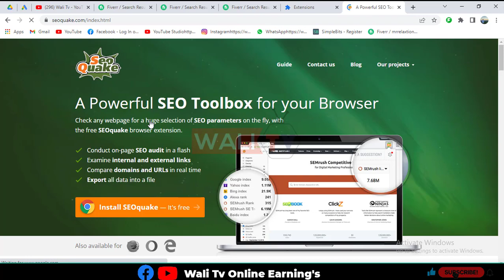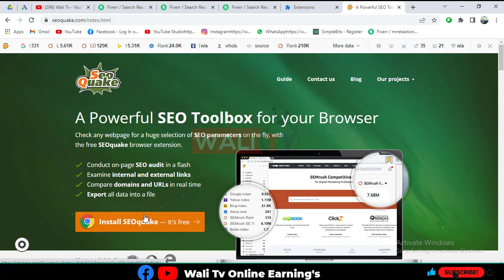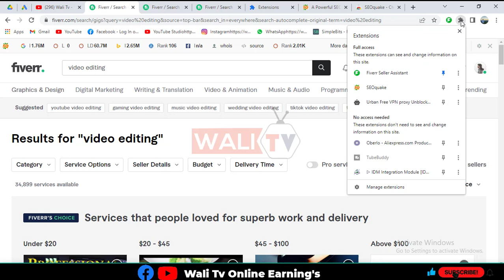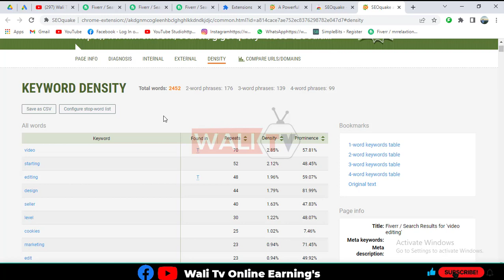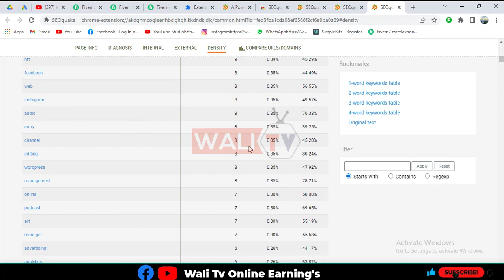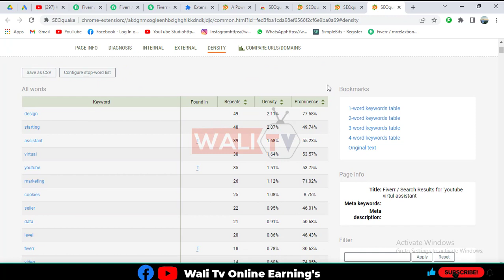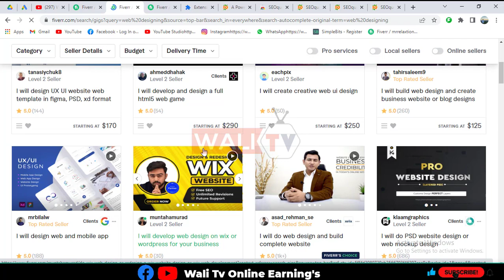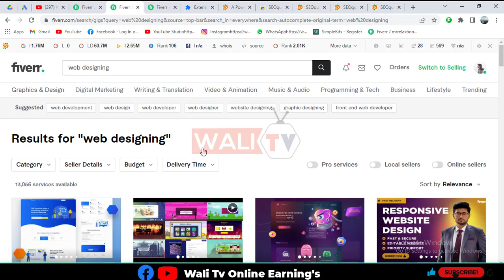Fiverr Keyword Research Ideas, Rank Fiverr Gig on First Page, Get More Orders on Fiverr in 2022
In this video, I'll tell you how to rank your gig on fiver 1st page and get more and more order's on your gig and earn money online in 2022 from fiver watch the complete video for ranking your gig